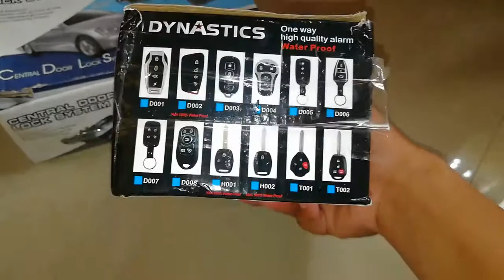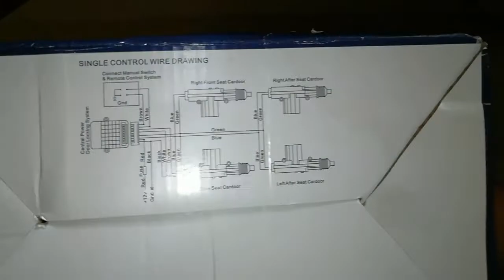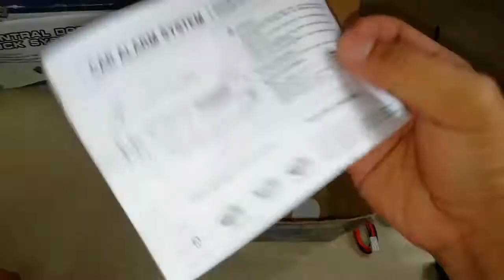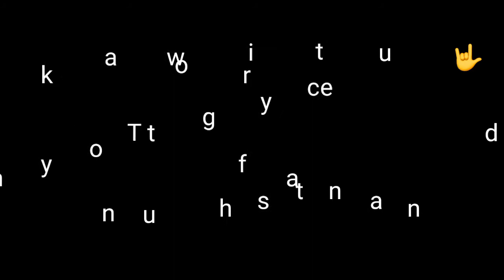Unboxing Central Lock System and Keyless Entry System with Alarm